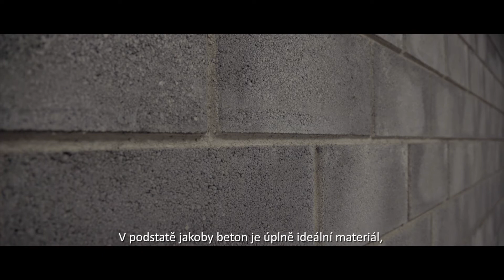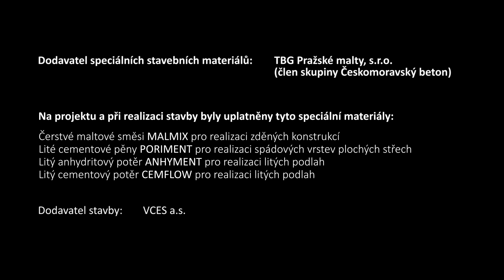4BLOK v Praze Vršovicích, hovoří David Chmelař - 3.díl pořadu Architektura v betonu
Českomoravský beton a EARCH.TV uvádí 3. díl pořadu "Architektura v betonu". Autorizovaný architekt David Chmelař hovoří o realizaci bytového komplexu v centru Praha-Vršovice z pera ateliéru Chmelař architekti - 4 BLOK.